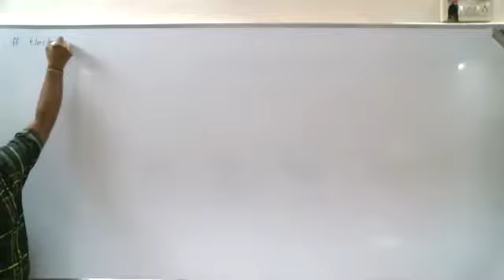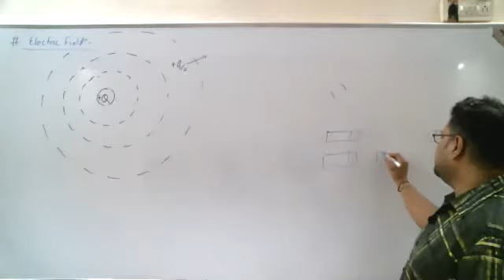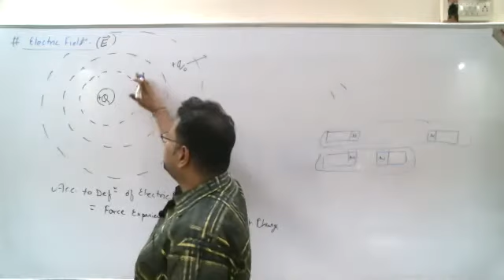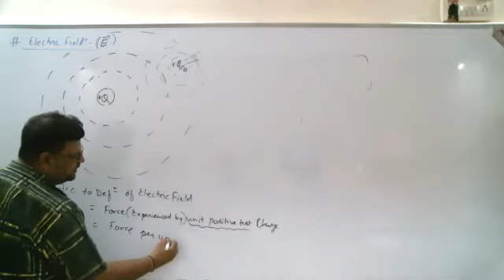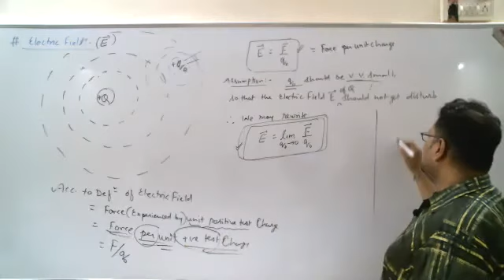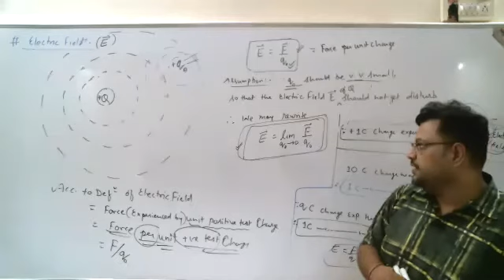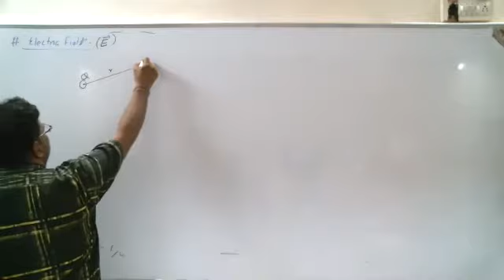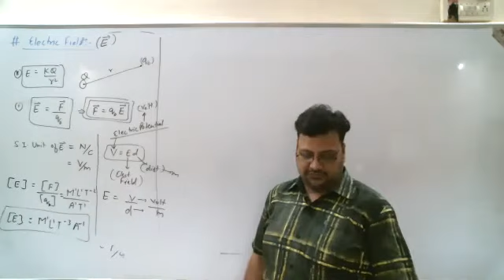Class 12/Part 15/Charges and Electric field/Concept of Electric Field